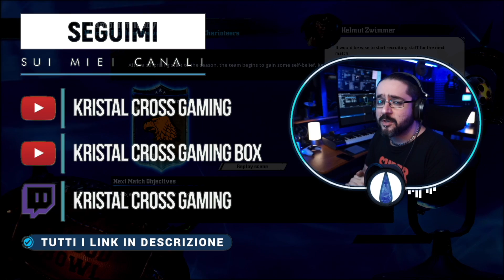I SACCENTI ALTI ELFI! ▶▶▶ BLOOD BOWL 2 (PC) Gameplay ITA (Parte #6)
ACQUISTA BLOOD BOWL 2

BLOOD BOWL 2 pc ps4 ps5 xbox series x one x switch gameplay ita live